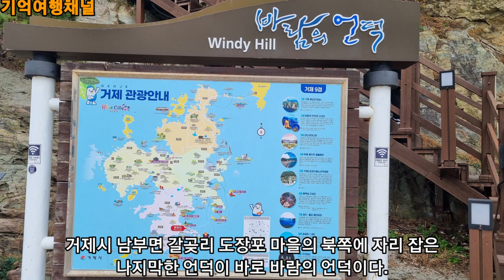경상남도여행 |거제도여행 |거제도 바람의 언덕 드라마 촬영지의 멋진 경치를 관람하세요